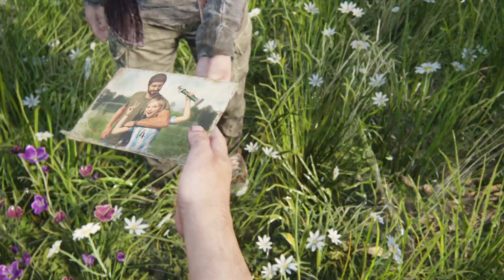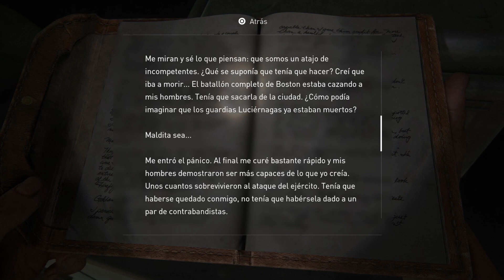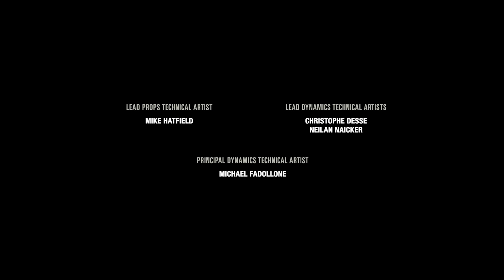The Last of Us Part 1 - EL FINAL DEL CAMINO #10 (FINAL)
Objetivo personal: poder formar parte de KOI, como Creador de Contenido. 😄
Objetivo: Disfrutar, Reír y pasar un buen rato con todos vosotros ¡¡ Plus Ultra !! 👊👊

The Last of Us Parte 1 (Remake) - EL FINAL DEL CAMINO #10 (FINAL)